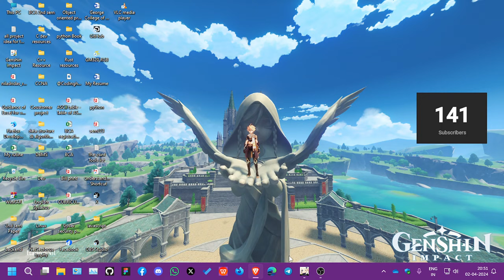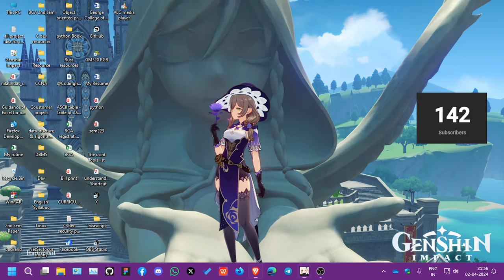Today test Your Luck || Genshin Impact Live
About Genshin Impact :
Genshin Impact
Genshin Impact is a free-to-play open-world action RPG developed and published by miHoYo.  It features stunning anime-style visuals, an expansive world to explore, and a deep combat system that combines elemental magic and character switching.

Story

The story follows a twin travelers known as the Lumine or Aether (depending on your choice at the beginning) who journey across Teyvat, a world composed of seven distinct nations, each ruled by a god who embodies a different element. Separated by an unknown god at the beginning of the game, you embark on a quest to reunite with your lost sibling and uncover the secrets of Teyvat.

Gameplay

Genshin Impact offers a vast and vibrant open world brimming with secrets to discover, puzzles to solve, and enemies to battle. Players can explore the world on foot, glide through the air, or swim across crystal-clear waters. The world is filled with diverse landscapes, from lush forests and snow-capped mountains to bustling cities and ancient ruins.

Combat

Combat in Genshin Impact is action-based and dynamic. Players control a party of up to four characters, and can switch between them seamlessly in real-time. Each character possesses unique elemental abilities that can be combined to create powerful elemental reactions. Mastering these elemental reactions is key to defeating powerful enemies and solving challenging puzzles.

8+8 ADATA XPG
GIGABYTE H510 M H
ASUS GT710
1TB WD GREEN SSD +  NVM 128GB SSD
[  ]MOUSE & KEYBOARD[  ]
TVS GOLD XL
QHM286G Gaming Mouse